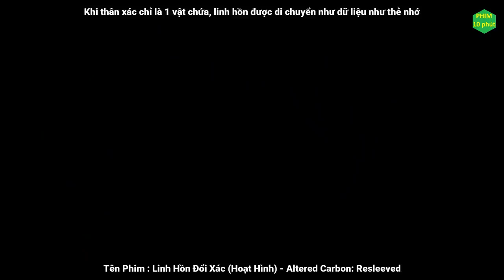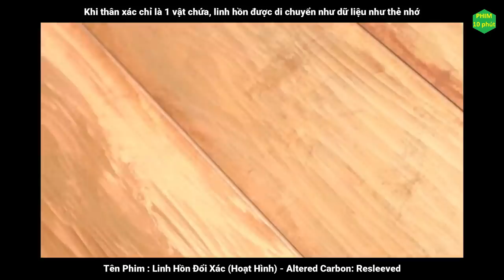[re up] Tóm tắt phim : Linh Hồn Đổi Xác | hoạt hình Anime | Phim 10 phút